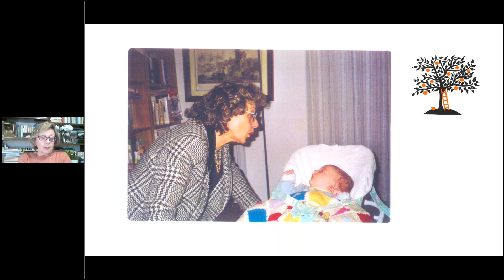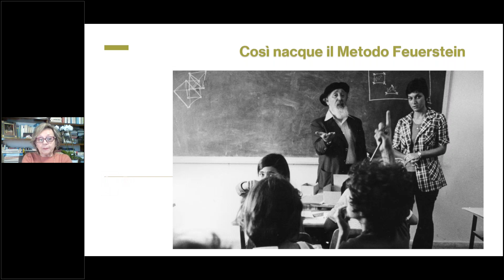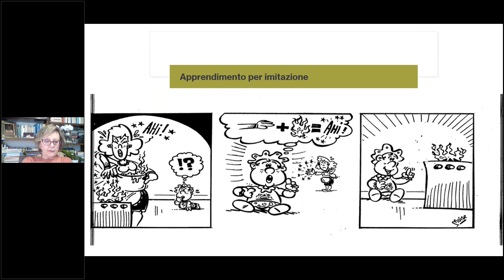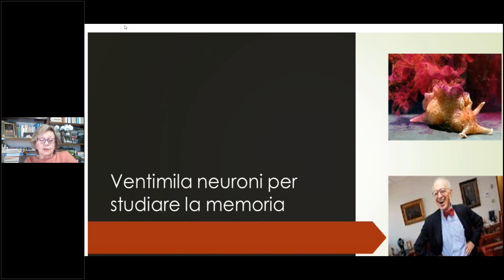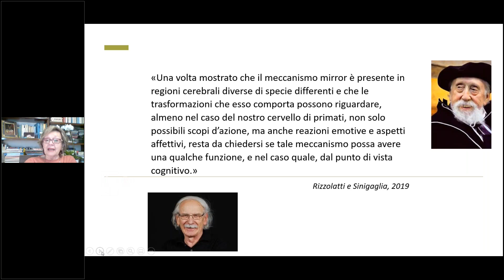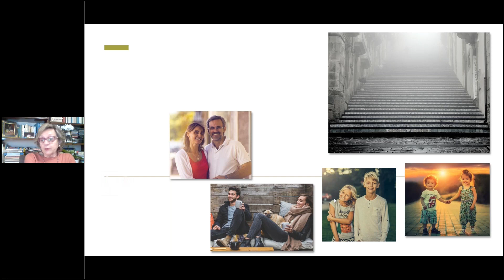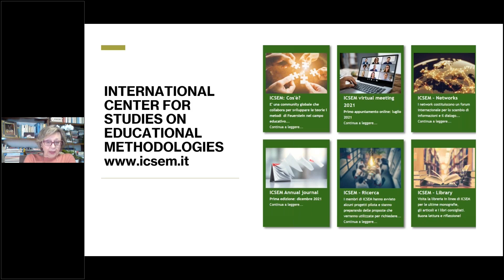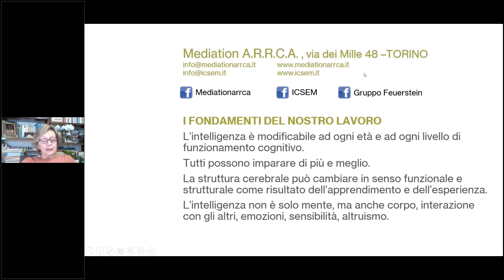Sandra Damnotti - Che mestiere faccio